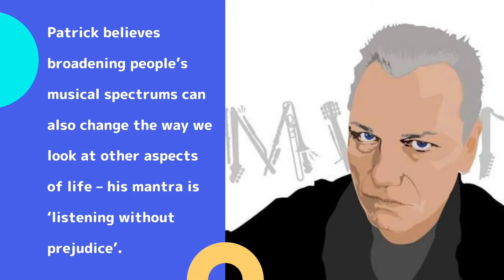August 24 | International Strange Music Day | Patrick Grant | New York Musician | Today in history